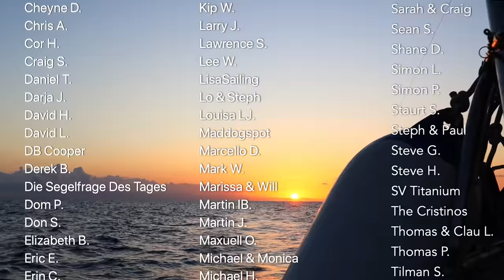82] Boat Crash Damage Repair + Sailing To Our WEDDING!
After sailing to our wedding and getting married, we get started with our boat crash damage repairs.
This video was shot in September 2019.

If you like our videos and would like to support our production, we're over

We offer services such as copywriting, web design, blogging, and videography.

If you’d like to find out more about us, check out our blog: sailingkittiwake.com. In our Sail Cruising Tips section you’ll find some advice on how to set off cruising on the cheap yourself, as well as ideas on how to make money along the way. Let us know if we can help in any way!

Follow us for live updates, plus extra videos and pictures.

***OUR GEAR***
- Action cam

If you shop on Amazon through this link, we get a tiny referral fee: